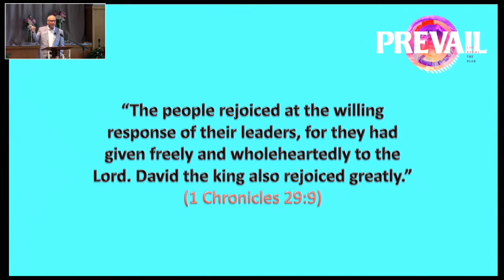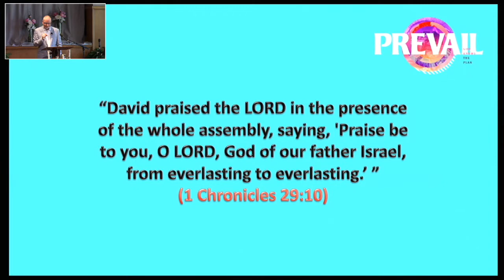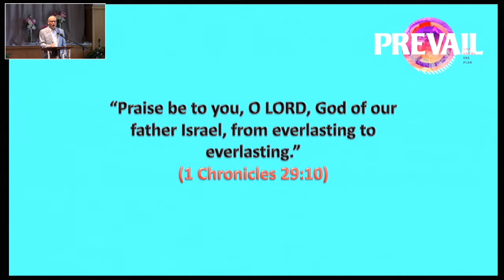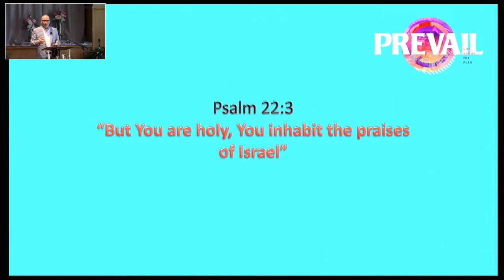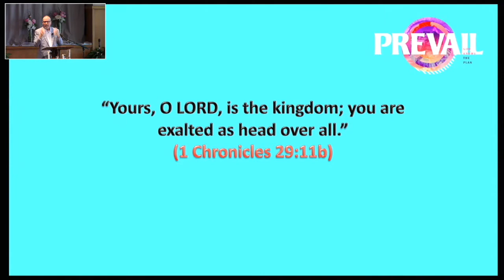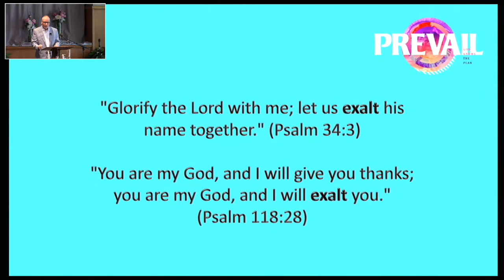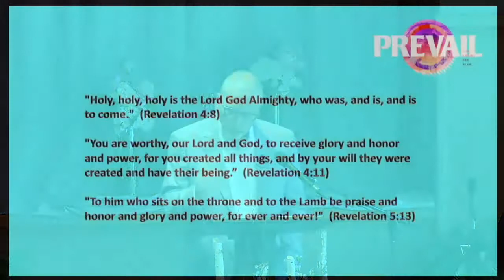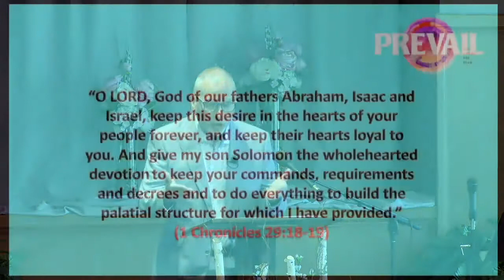August 15 Prevail 8 The Prayer of David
This is the eighth message in the series "Prevail - God Knows The Plan".